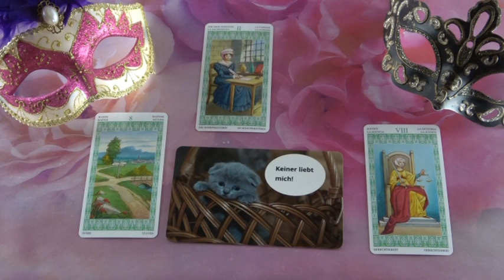??? ORAKEL: 28.09.2020 "Er trifft Entscheidungen."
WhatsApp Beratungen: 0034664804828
Bankverbindung: Banco Sabadell
Bild: shutterstock/Anton Brand